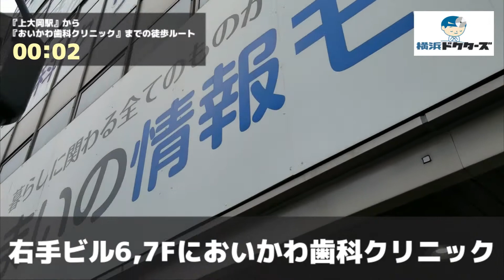おいかわ歯科クリニックの徒歩ルート（上大岡駅・歯医者）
◎CLINIC DATA
■医院名：おいかわ歯科クリニック（港南区・上大岡駅）
■科目：●歯科 ●小児歯科 ●歯科口腔外科 ●矯正歯科
■所在地：港南区上大岡西1-10-11　ウスイクリニックビル6F

■情報提供：横浜ドクターズ（横浜の病院お医者さん情報サイト）